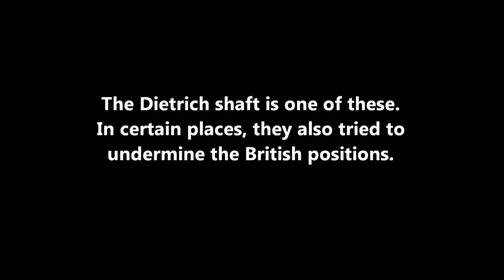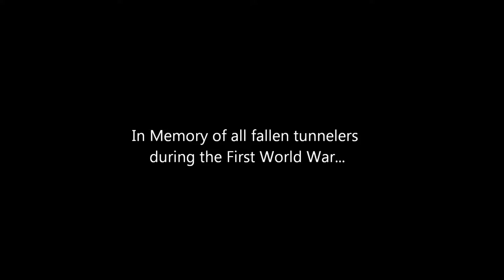Dietrich schacht (Wijtschate)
Dietrich schacht in Wijtschate Wood (Wytschaetewald)